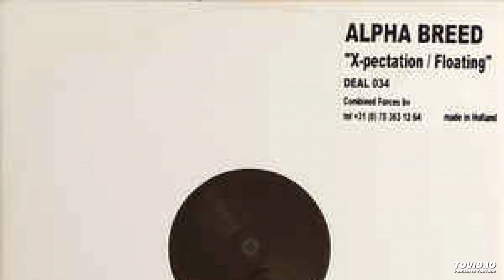Alpha Breed - Floating (2000)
Deal Records Netherlands